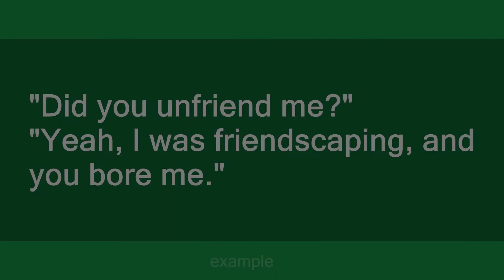Friendscaping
Slang flashcards: